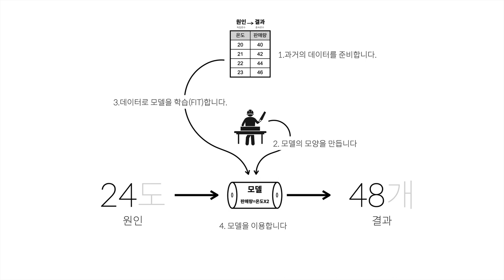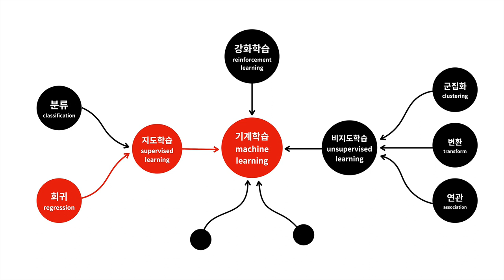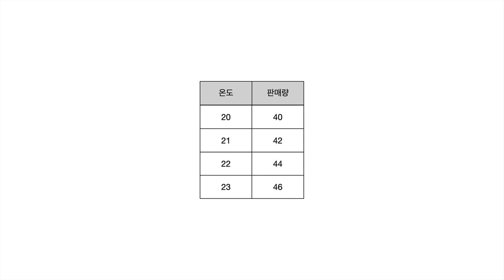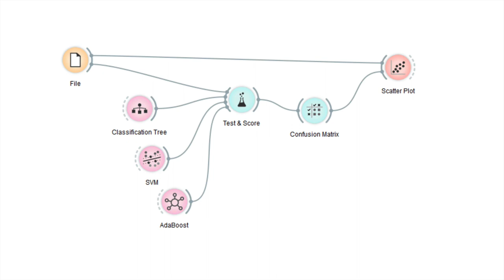JS로 만드는 AI : TensorFlow.js - 13. 수업을 마치며